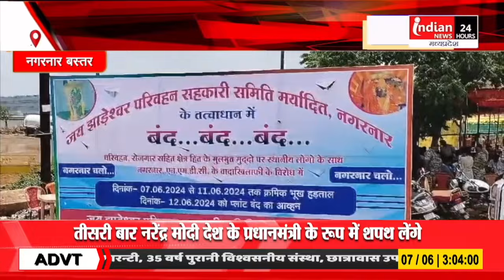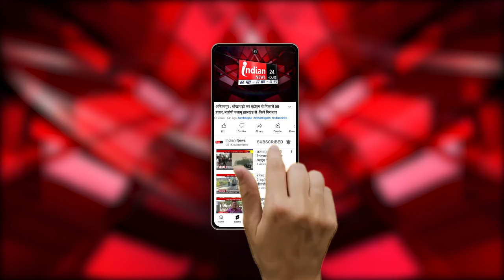Bastar : 8 सूत्रिय मांग को लेकर ग्रामीणों ने किया भूख हड़ताल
Our Links